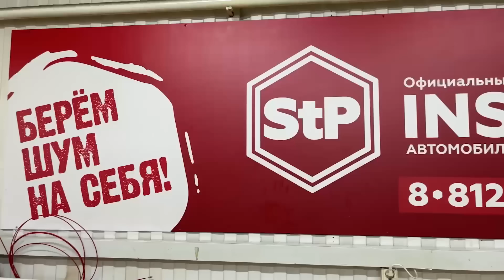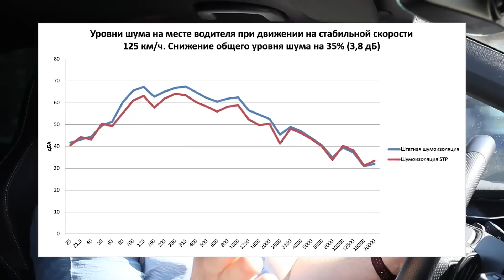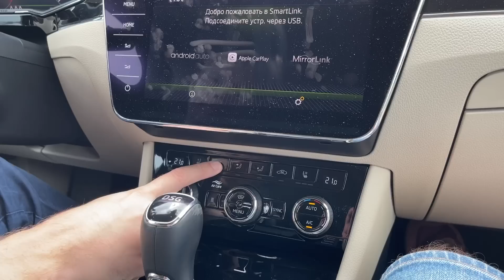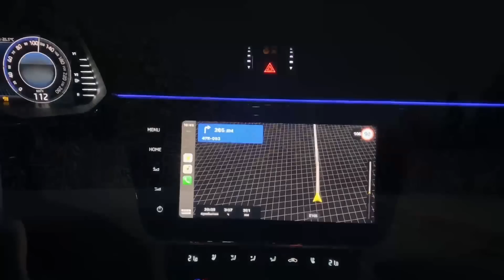Суровая эксплуатация SKODA SUPERB FL L&K отзыв владельца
Всем привет! Вы на канале Skoda club Piter, сегодня мы посмотрим на то, что стало с SKODA SUPERB Facelift Laurin & Klement с мотором 2.0 TSI 190 л.с. и коробкой передач DSG DQ381. Автомобиль был куплен в 2021 году с пробегом 12000 км за 3.1 млн рублей, до этого он принадлежал пресс-парку SKODA. За прошедшее время его владелец Дима проехал почти 40000км, эксплуатируя Суперб от -35 в Хибинах и до +35 в Дагестане. Владелейдает свой честный отзыв и рассказывает про все проблемы SKODA SUPERB с которыми он столкнулся за это время. Посмотрим на состояние светлого салона после поездки 6500км в пятером, включая детей, узнаем почему скрипят зеркала и заслонки климат-контроля Шкода Суперба. Узнаем, что случилось с датчиками адаптивного круиз-контроля при температуре -35 на севере России, а также многое другое в этом выпуске!

Шумоизоляция арок в подарок по промо-коду ARKI